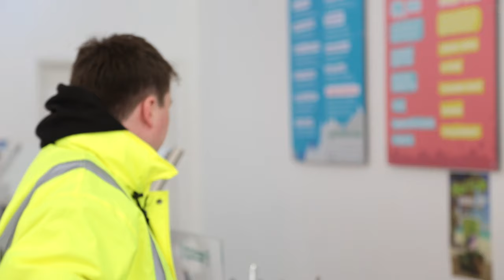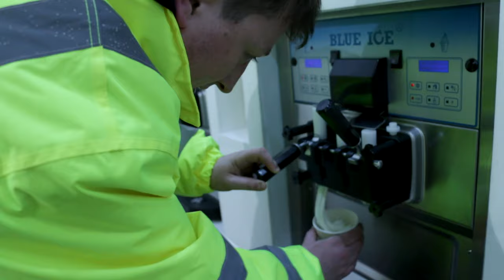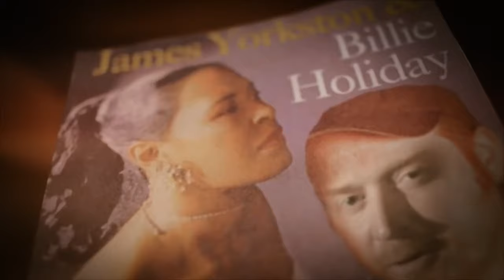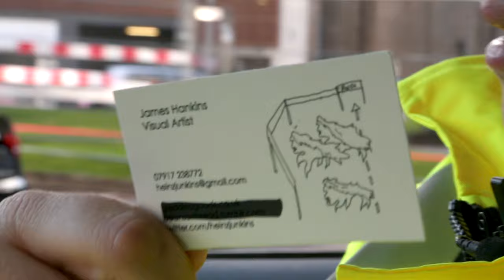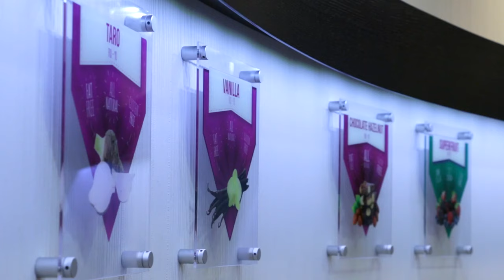Brain Freeze: James Hankins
Brain Freeze: James Hankins (Mini Documentary)

Originally filmed for The Bristol Music Show for Made In Bristol TV. A shorter edit was shown on Made In Bristol TV (8/6/16)

Filmed by Otger Perich & Eder Hernández Espadero
Interview by Mat Knight